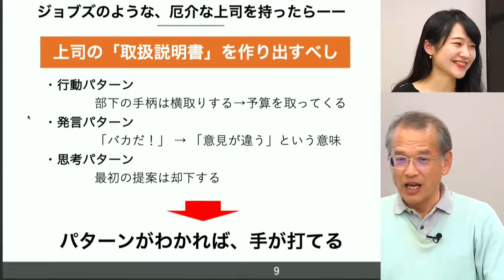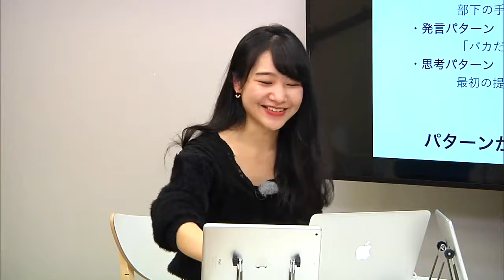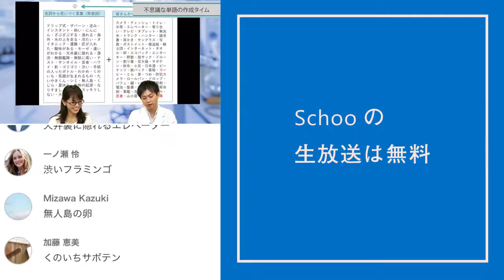【Schoo】#6 クレイジーな人たちに乾杯 -人類のライフスタイルを変えた男・スティーブ・ジョブズ- | 竹内 一正 先生 ～ジョブズのような、厄介な上司を持ったらーー～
▼授業詳細
【授業概要】
天才・カリスマというイメージのあるジョブズの失敗、人生哲学に学ぶ60分

■授業の流れ
人類を進化させた男・スティーブ・ジョブズとは？
スティーブ・ジョブズの人生哲学
失敗を勝利に変えるジョブズの底力

※授業内容は変更になる可能性もございます。

【講師名】
竹内 一正 先生 (コンサルティング事務所「オフィス・ケイ」代表)

江川 みどり (スクー放送部)

◆同ジャンルの「イノベーション」に関するその他の授業はこちら